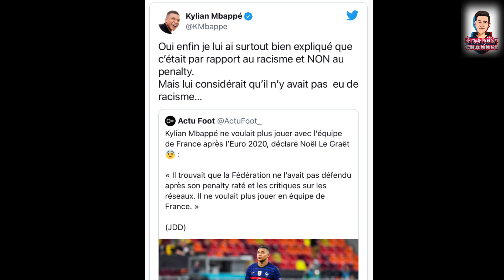มีเคืองเอ็มบั๊ปเป้สวนบิ๊กส.บอลฝรั่งเศสเรื่องเคยคิดลาทีมชาติ !